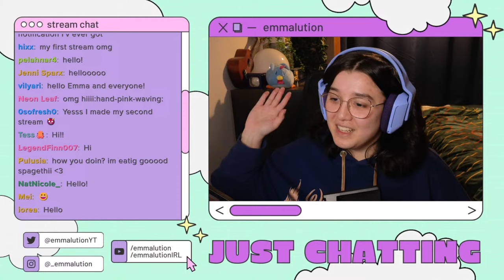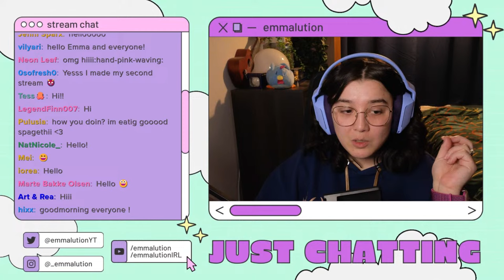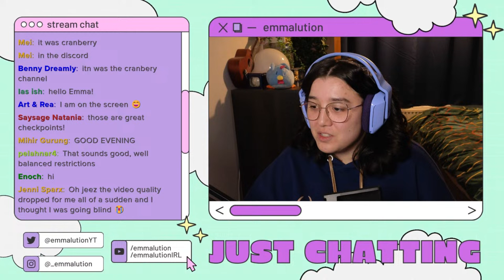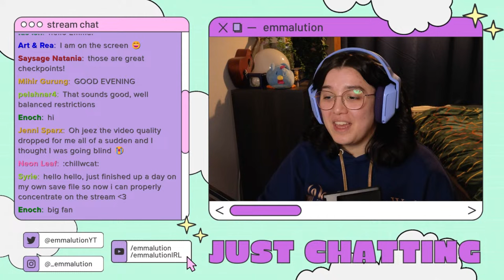Stardew Valley but with TOO MANY ITEMS! - Raffadax Complete Production Mod - LIVE [02]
Extra ways to support?:
Here are a few extra ways to support the channel, you'll get a shoutout for all of these if you leave your name but can be anonymous too if you wish. None of these are required to be a valued member of the community and please only do so if fully willing and able.

The Island Artisan Series didn't scare me off. I'll be trying to achieve perfection whilst playing the Raffadax Complete Production Mod! This adds 150+ Trees, 160+ Crops, 15+ Machines, 7 NPCs, 5000+ Artisan Goods with lots of these unlockable by leaving offerings to the new NPCs. There will also be Raffadax Bundles too, and we'll be playing on a custom farm map!

I'll also unlock some extra mods by doing the following:
first house upgrade - unlocks harvest with scythe
complete CC - unlock tractor (would still have to buy it)
fully upgraded house + walnut room - unlocks automate

Stream rules:
1. No age talk. This is to protect everyone and is for your safety. Please do not discuss age.
2. Do not self promote in the stream unless invited to or we have talked about you being a content creator before. This is not the way to go about building your own community.
3. Be respectful to all chatters. We are all here for a good time and people may have different opinions or views to yours and that's okay!
4. We are a safe place for all communities. Racism, sexism or any form of discrimination and hatred will be an instant permanent ban. No questions asked.
5. Do not mention viewer count in the streams. Whilst we understand people get excited over the viewership numbers, we have ultimately decided that pointing this out in the stream is detrimental to the stream in the long run. We want to focus on the people, not the numbers. Your message will be deleted if you mention viewer numbers.
6. Mods have final say. We are here to protect the Community but also Emma, if we feel you have broken any of the above rules, we will remove/timeout/ban if we feel it is warranted to do so.
7. Please do not tell Emma to stream a different game whilst she is streaming. If she is streaming a game, she has a plan in place for that days stream and will not change just because someone in chat says to. If you have a suggestion for a game, please put it in streaming-discussions
8. Do not shout out or call out lurkers. Lurkers are a major part of the backbone of the stream and most people just want to watch and relax and not get called out as this may make them feel uncomfortable.
9. Do not spam the same message over and over again. If a message has been missed, repeating once should do the trick! We will delete further repeated messages.
10. Enjoy yourself ❤️

SOCIALS:
Vlog Channel: @emmalutionIRL